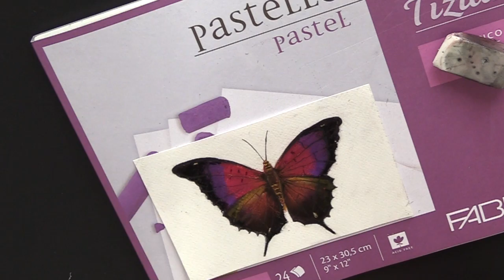Disegnamo una Farfalla con Pastelli Maison du Pastel (Disegno) Arte per Te